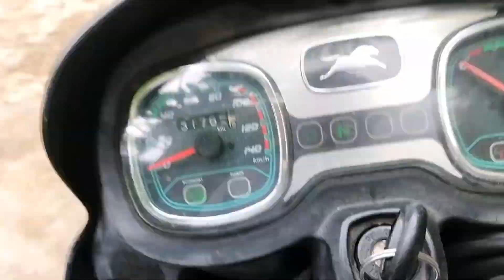Balaghat to tekadi vlog😍😄@CarryMinati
Balaghat to tekadi vlog 😍😄
we get many osm view between bgt and tkd ☺️😍😄